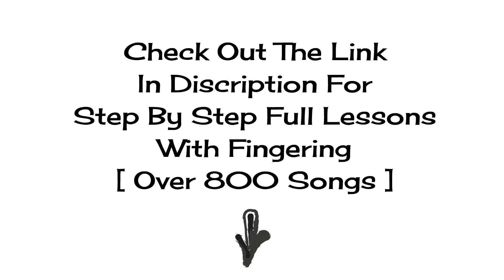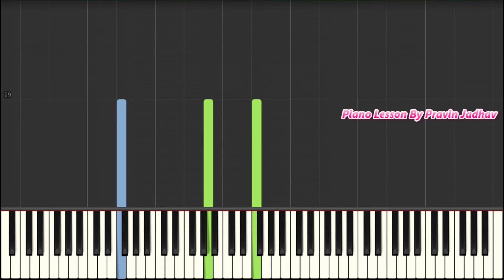Austrian National Anthem Piano Lesson - Austrian National Anzem Piano Leson